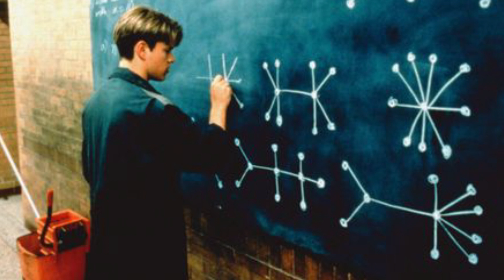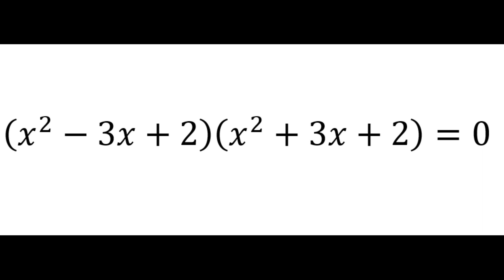PIZARRAS QUE DECORAN LA PELÍCLULA HIDDEN FIGURES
La película cuenta la historia de la matemática afroamericana Katherine Johnson y sus dos colegas, Dorothy Vaughan y Mary Jackson, quienes mientras trabajaban en la División Segregada de Cálculo del Ala Oeste del Centro de Investigación Langley, ayudaron a la NASA en la Carrera Espacial.​ Utilizando sus cálculos, John Glenn se convirtió en el primer astronauta estadounidense en hacer una órbita completa de la Tierra.

De este modo, las tres mujeres consiguen convertirse en las primeras mujeres afroamericanas en alcanzar metas hasta entonces imposibles. Además del ya citado logro de Katherine Johnson, cabe destacar que Dorothy Vaughan consiguió ser la primera supervisora de los servicios de IBM en la Agencia, mientras que Mary Jackson se convirtió en la primera mujer en ser ingeniera aeroespacial de Estados Unidos.